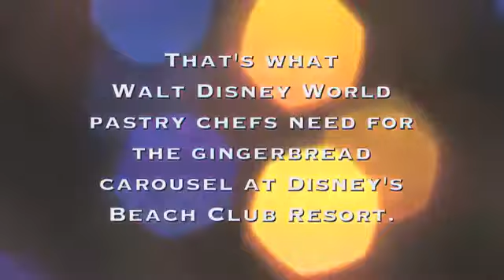The Gingerbread Carousel at Walt Disney World® Resort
Time lapse video of the making of the Walt Disney World Gingerbread Carousel at one of their Deluxe Resorts!